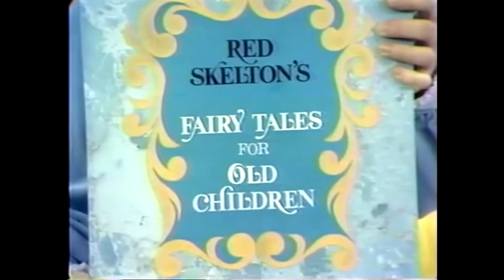1968/01/30 Red Skelton Hour with Jane Powell and Cyril Ritchard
FAIRY TALES FOR OLD CHILDREN  Junior tells his baby brother stories.
Act 1: Dance: "Three Blind Mice" (Jane Powell)
Act 2 "Aladdin"
Act 3: pantomime version of "Peter Peter Pumpkin Eater."
Act 4: "Rip Van Winkle"
Act 5: Beauty and the Beast
Act 6: "Sleeping Beauty"